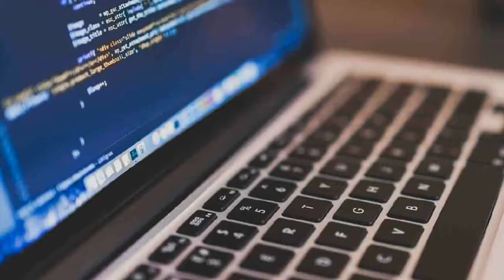DeLaSalle Castres Ecole Collège Lycée BTS - Bac Pro Systèmes numériques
Découvrez le Bac Professionnel Systèmes numériques proposés au Lycée De La Salle de Castres